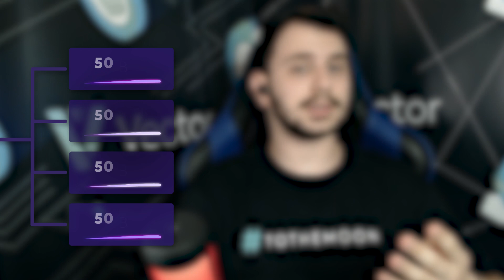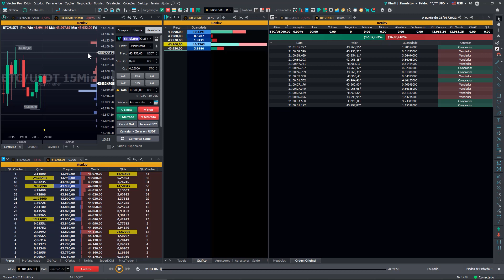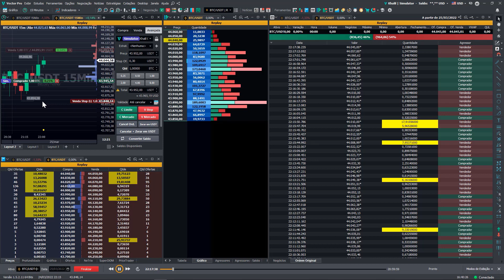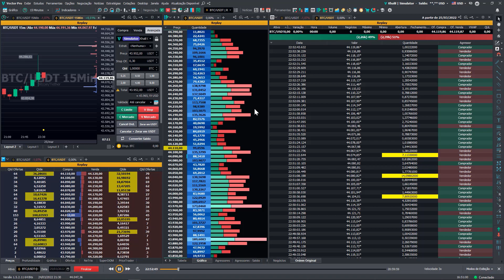Análise de Fluxo em Criptomoedas: Identificando movimentos de Absorção e Exaustão | Mundo Crypto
Nesta série de vídeos, vamos lhe mostrar sobre as mais diversas curiosidades e temas do Mundo Crypto! Confira a primeira aula, na qual abordamos um assunto muito pouco explorado pelos traders: Absorção e Exaustão em Criptomoedas!

Não se esqueça de comentar aqui embaixo quais temas quer ver por aqui!

A plataforma Vector oferece uma combinação única de dados e ferramentas de negociação profissionais:

• Multi-plataforma: Desktop, Mobile e Web.
• All-in-one: todas as Exchanges em um único lugar.
• Gráficos: tempos gráficos temporais e atemporais, indicadores e estudos técnicos.
• Roteamento: tipos de ordens especiais, Chart Trading, SuperDOM e Simulador.
• Ferramentas profissionais: Relatório de Performance, Replay, Cotações, Book e T&T com filtragem e monitoramento, Volume at Price, Alarmes, e em breve, Notícias do mercado.
• Gestão de Risco: a tecnologia como aliada na preservação de capital
• Blockchain Analytics: análise de dados on-chain e capitalização de mercado

Conheça o que há de mais inovador e construa junto com a Vector o futuro do trading em criptomoedas.